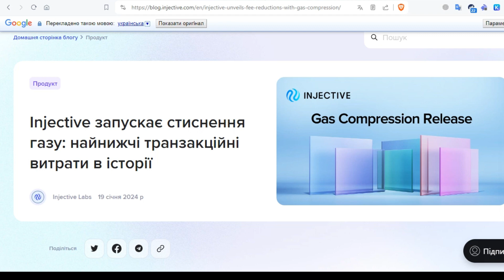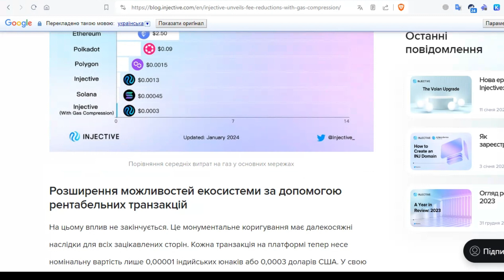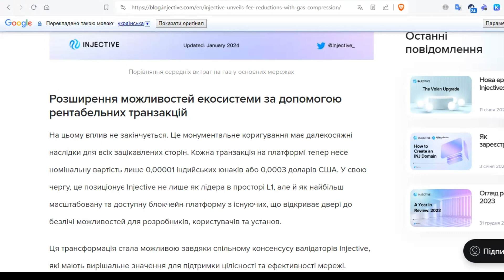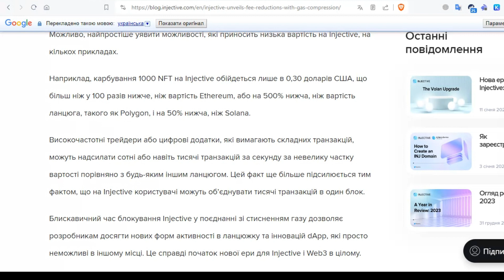Стиснення газу в Injective! Комісії стали майже нульовими!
Велика новина! Injective щойно зробила транзакції набагато дешевшими завдяки так званому стисненню газу. Injective зробила транзакції дуже дешевими, коштуючи всього 0,00001 INJ або $0,0003 USD за кожну.